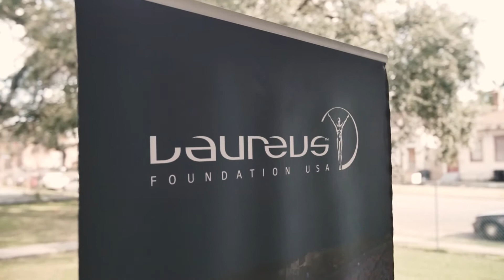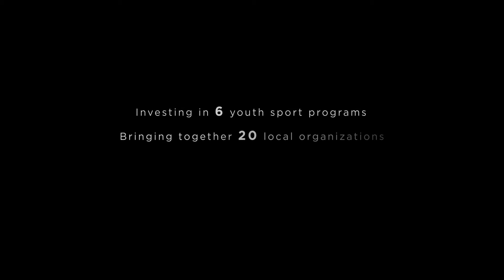Laureus Sport for Good in New Orleans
Laureus Sport for Good USA is pioneering a collaborative, locally-driven approach to Sport for Good. In New Orleans, they have invested in 6 youth sport programs, brought together 20 local organizations, and changed the lives of over 50,000 youth.